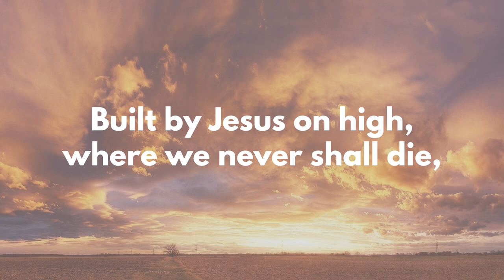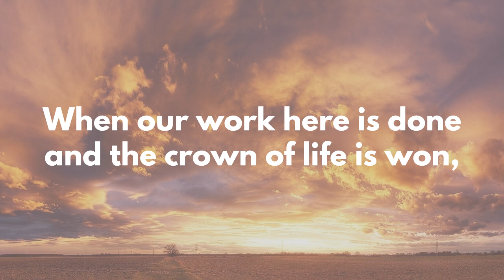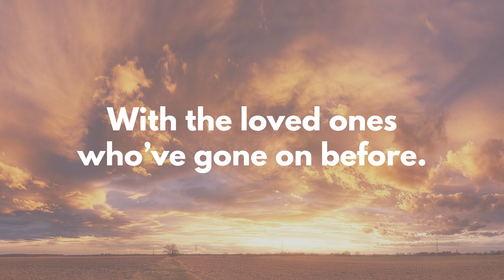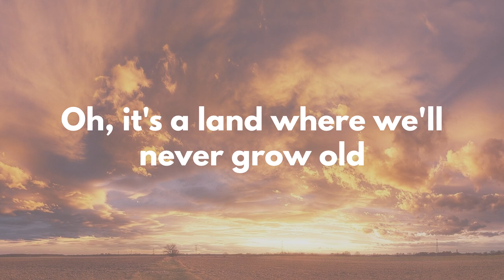Never Grow Old - Minus One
LYRICS:

I have heard of a land on the far away strand,
The beautiful home of the soul;
Built by Jesus on high, where we never shall die,
It’s a land where we never grow old.

Refrain

Never grow old, never grow old,
In a land where we’ll never grow old;

When our work here is done and the crown of life is won,
When our troubles and trials are o’er;
All sorrows will end, and our voices shall blend,
With the loved ones who’ve gone on before.